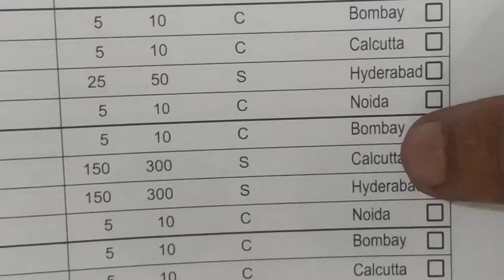#@Dadaji9 /1997 Hyderabad Mint 50 paise coin value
Educational Purpose
# 50 paise stainless steel coin
# Hyderabad Mint Coin
Scarce Coin
Collectible Coin
Valuable Coin
May collect from Facebook coin group with less price or reasonable rate.